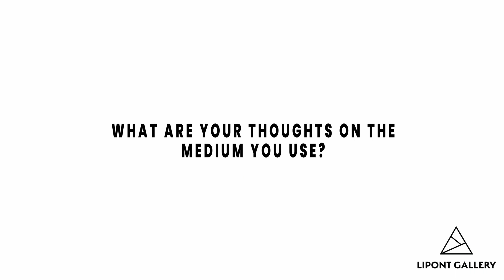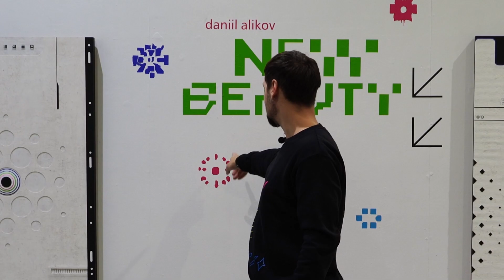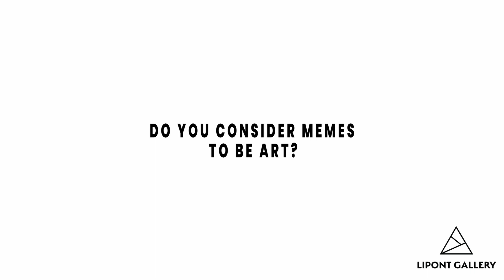Daniil Alikov | Artist Inteview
Daniil Alikov – Artist Statement
"I make new beauty.
My art has no meaning other than to be new and beautiful."
- Daniil Alikov, 2022

But... I heard the artist's statement must be longer. Well, below you got some additional reflections.

The art I make is purely abstract and non-objective. It's mostly inspired by fashion, design, technology, Internet culture and futuristic fantasies.

I constantly develop my visual language which I build as an universal set of elements with a potential to be perfectly combined with each other in any configuration.

I like breakthroughs and novelties. Also I like to expand my style by breaking my own rules. That's how my things grow. By rebuilding themselves.

I'm a lazy artist. I don't want to explain my art. First, because pure abstract art doesn't need that. Secondly, because I simply don't know. This is the truth I would like to share with you. For some things I'm not intelligent enough and I don't think I really need to be.

Congratulations! Dear viewer, here you have been given a full freedom of interpretation and finally you can decide yourself on what you see.

Lipont Gallery is excited to present artist Daniil Alikov’s genre-defying body of work, NEW BEAUTY, to Metro Vancouver’s audiences.

Originally a virtual visualist, Alikov has leaped into the practice of fine art and has gone beyond the visual. He produces conceptual artworks that blend the border of two-dimensional and three-dimensional art. The intricately-overlapped and embossed canvases, strips of gradient materials, drawn patterns and symbols create an illusionistic dimension. The hard edges, symmetrical curves and the non-narratives speak of scientific systems, futuristic notions, and fashion metaphors.

Currently, he is working his way into the seventh “generation” of this series, which started with black and white, sharp-contrast, two-dimensional canvases, was developed into more pristine black fields, and currently progressed on, to mixed-media sculptural objects that he calls assemblages.

The materiality aspect of the recent Generation 6 and Generation 7 makes it as if the artist is venturing from order to relative disorder, from simplicity to richness, from monotonic to chromatic. Either entangled, sewn together or carefully arranged and layered, the materials such as nylon straps and buckles, translucent glassine, reflective fabrics, zippers, elastic fasteners, and hand-made mini domes show a bit of the veteran visual effect artist’s “cyber soul”, which is a liberating approach to fine art. Alikov’s exhibition, NEW BEAUTY, is free of social and cultural boundaries. It invites the audience to examine their cognition from within and through the phenomenon called “artistic creation”.

NEW BEAUTY will be on view at Lipont Gallery, 4211 No. 3 Road, Richmond B.C., from December 3rd 2022 to January 6th, 2023.

EDITED BY @visionmediavancouver